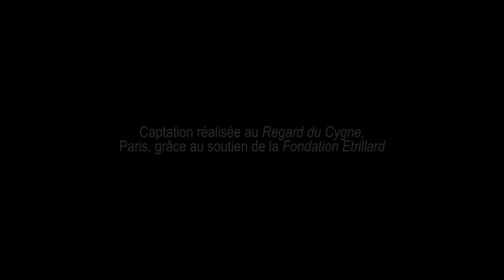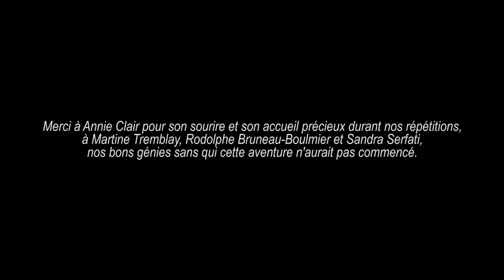Rita STROHL, Solitude - played by Hermine Horiot, cello & Hélène Fouquart, piano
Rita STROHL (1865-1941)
Solitude, Rêverie pour violoncelle et piano (1897)

Hermine HORIOT, violoncelle
Hélène FOUQUART, piano

Cécile LENOIR, prise de son & mastering

 Rita Strohl est née le 8 Juillet 1865 à Lorient et morte le 27 Mars 1941 à La Gaude. Compositrice et pianiste reconnue de son vivant, son oeuvre sombra dans l'oubli après son décès en 1941.
Sa musique suscite depuis quelques années un regain d’intérêt, encore trop confidentiel au regard de la qualité des œuvres retrouvées, comme en témoignent sa Grande Sonate dramatique "Titus et Bérénice" (1898), et Solitude, Rêverie pour violoncelle et piano.
 A l’intention des interprètes, Rita Strohl y joint cette note :
« Doux, avec un grand sentiment de tristesse »

Born in Lorient Morbihan, Rita Strohl was a gifted composer and pianist. She was endorsed by Camille Saint-Saens, Vincent d’Indy and Gabriel Faure. Jane Bathori sang her Chansons de Bilitis, and Pablo Casals played her music. After her death, her work was unfairly forgotten. Her music has gained renewed interest in recent years, still too confidential given the quality of her works including her Grande Sonate Dramatique "Titus et Bérénice" and Solitude, Rêverie pour violoncelle et piano.
 Rita Strohl left this note intended to the performers of Solitude :
"Soft, with a deep sense of sadness"